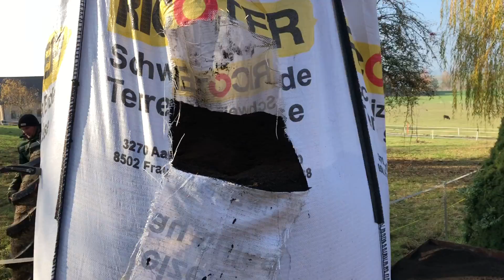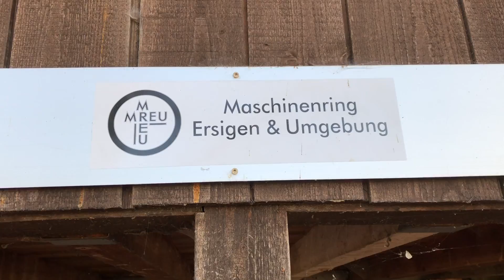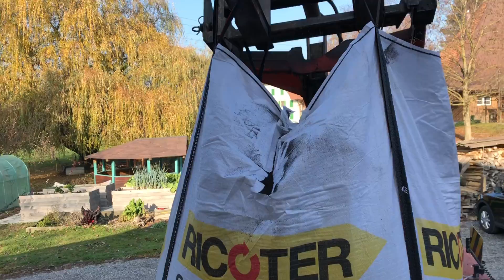😅 Same mit Hecklader an Belastungsgrenze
Gartenarbeit  für Bauer Housi